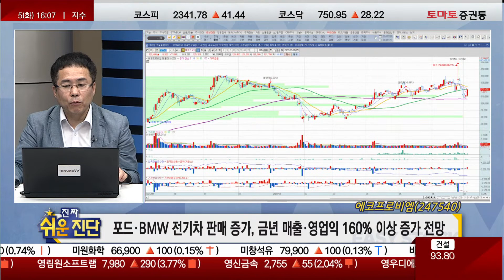신기수 전문가 오늘 장 특징주, 에코프로비엠 / 진짜쉬운진단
▶오늘장 특징주
▷신기수: 에코프로비엠(247540)
- 2분기 매출 1조원 기대
- CAM4 재가동, CAM6 풀가동 진입
- 제조 소재 가격 급등 2분기부터 완화
  → 판가 전가는 2분기 시작
- 포드·BMW 전기차 판매 증가
   → 금년 매출·영업익 160% 이상 증가 전망